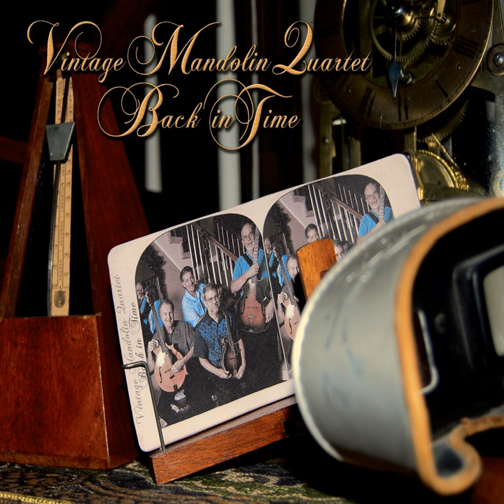Butterfly / Swallowtail Jig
Butterfly / Swallowtail Jig · Vintage Mandolin Quartet